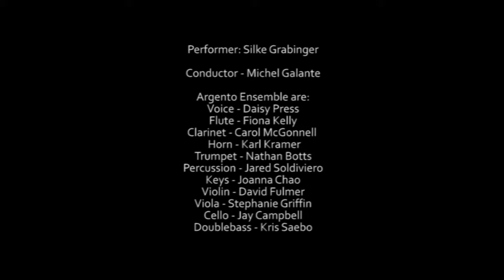BERNHARD LANG & SILK Cie. "Moving Architecture" TRAILER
The piece, which was commissioned by the Austrian Cultural Forum to commemorate its 10-year anniversary, traces the building’s architecture in 22 layers with the architecture’s original proportions referenced in time-structures. In a choreographic layer, Austrian performance artist Silke Grabinger transposed the underlying rhythmic structures to movement patterns, for which she developed a new form of „dance-writing", which Lang integrated directly into the score.